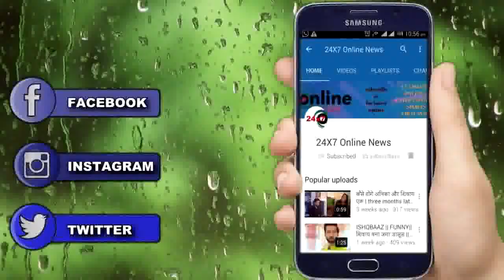ISHQBAAZ || SHOCKING || अब GAURI खोलेगी पूजा की सच्चाई